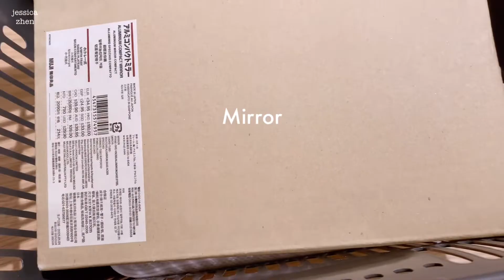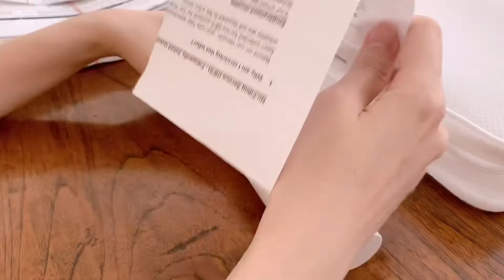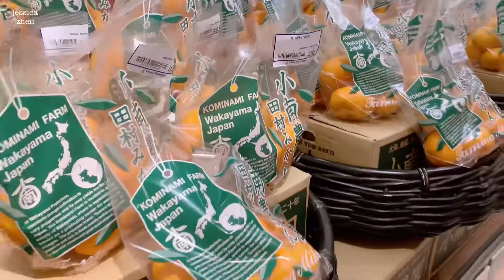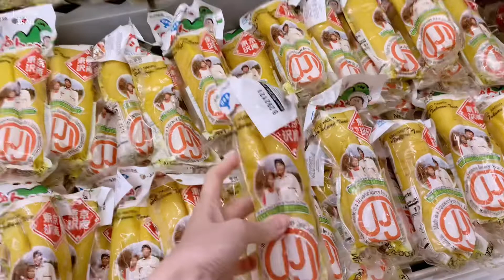vlog 5 | homemade mushroom soup, best korean bbq, muji haul, Christmas and New Year weekends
Hihi!